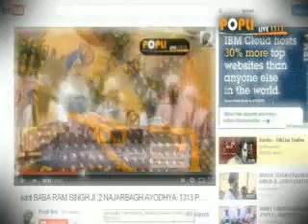bhai weer singh ji lucknow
popli live 1313